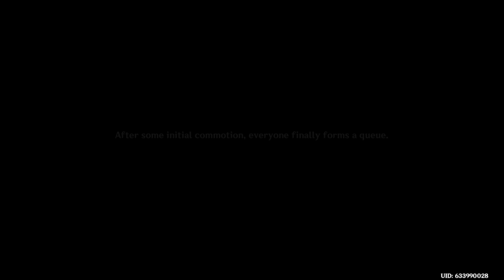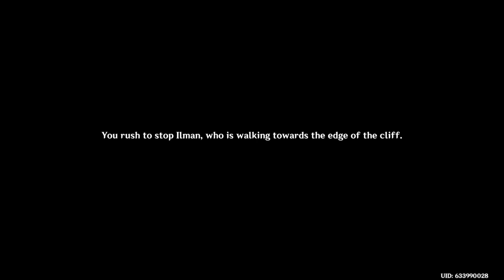GETTING TO KNOW NAHIDA, pt1 - Genshin Impact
We just went casual and followed the first half of Nahida's story chapter.